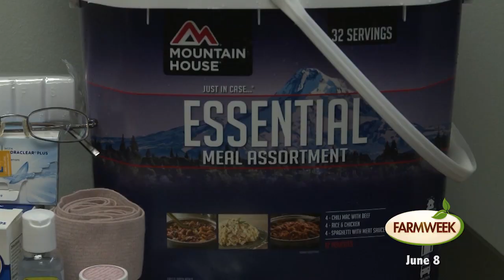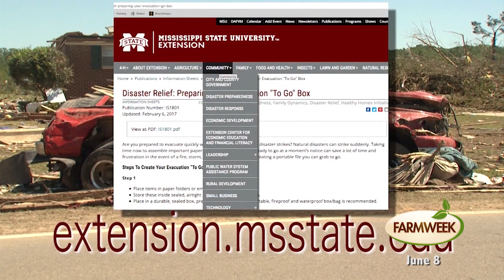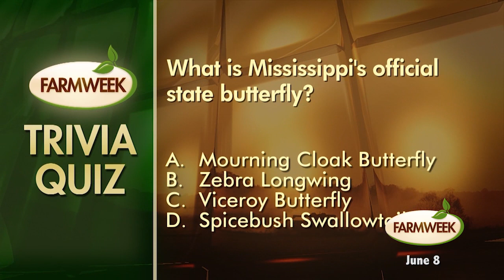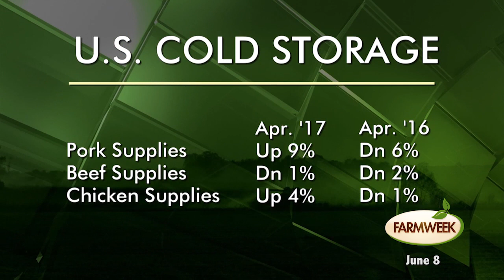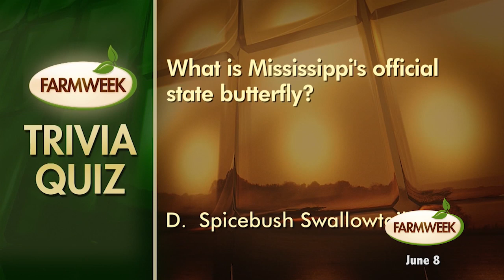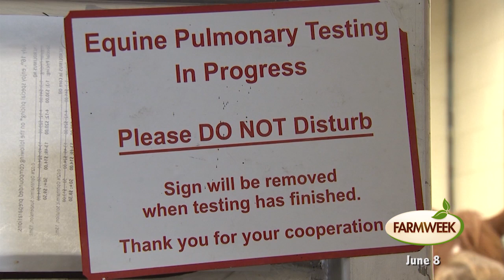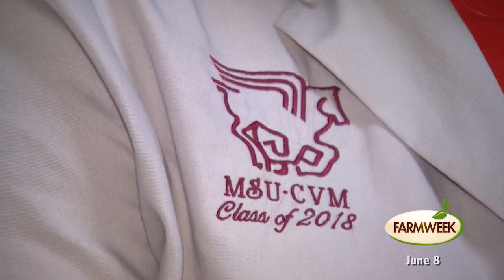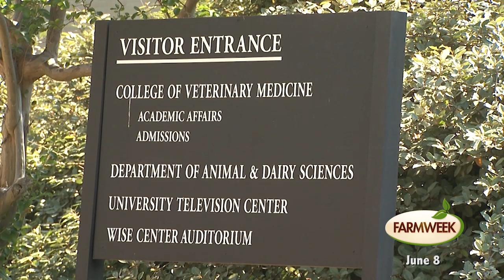Farmweek | Entire Show | June 8, 2017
Today on Farmweek... When Disaster Strikes, are you prepared? | The Southern Gardening segment explains the types of plants to make your garden a haven for butterflies. | Take the drab out of your water by adding fruits, today's segment of The Food Factor will explain. | meet two sisters who credit 4-H with putting them on the path to careers as veterinarians.